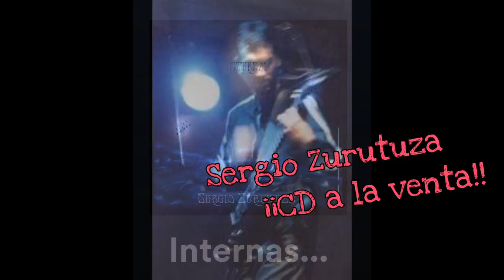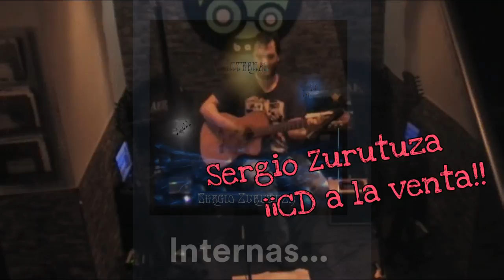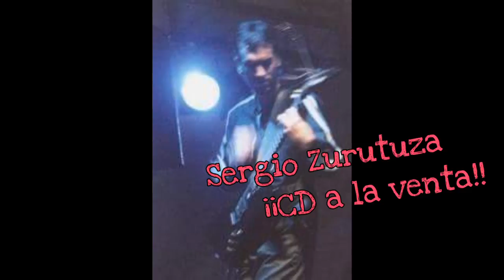MUSICA PARA RELAJARSE Y DORMIR TRANQUILAMENTE - Resumen de INTERNAS... || Sergio Zurutuza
Vídeo en el que resumo muchisimo el álbum Internas... que termine de componer en el año 2004 y que ahora en el 2018 vuelvo a poner a la venta en un🎸PACK-4🎸 en el que por 10€ te llevas éste álbum y los 3 de TIRRITARRA.

Es decir por 10€ te llevas:

RE+FA (1999)
LUZ NEGRA/ARGI BELTZ (2003 Edit (2006)
PERDIDOS EN UN SUEÑO (2011)
Y éste INTERNAS... (2004)

Todos los álbumes de TIRRITARRA + MI PRIMER ÁLBUM EN SOLITARIO POR 10€.

🔊Se envían por correo🔊

@SZurutuzamusic en Twiter

Escuchame en:
SPOTIFY - iTUNES - AMAZON - BANDCAMP - TIDAL - GOOGLE PLAY - DEEZER - GROOVE MUSIC - RHAPSODY